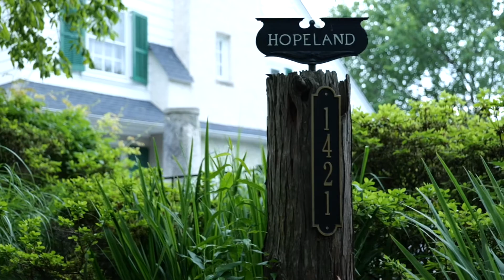Welcome to Hopeland Manor!